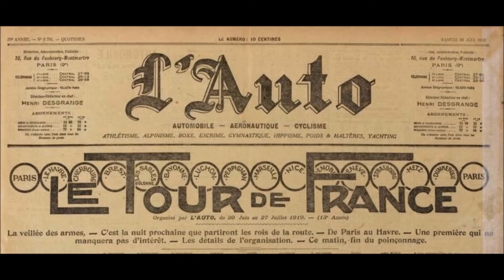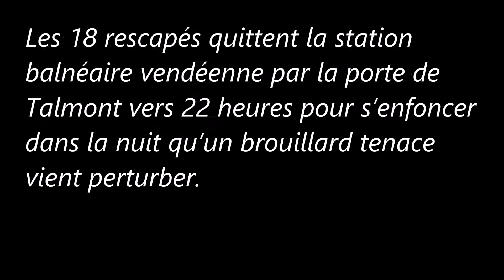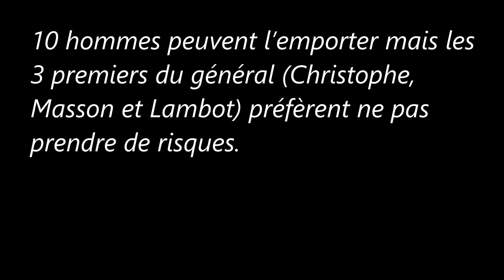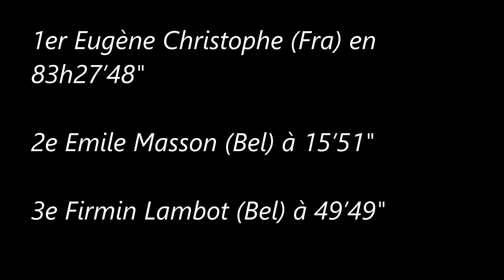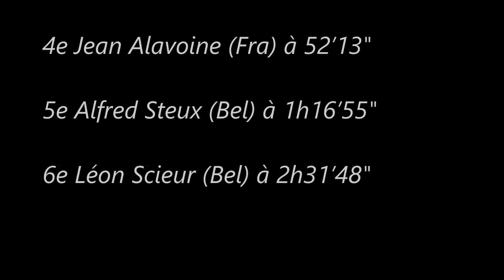5e étape du Tour de France 1919